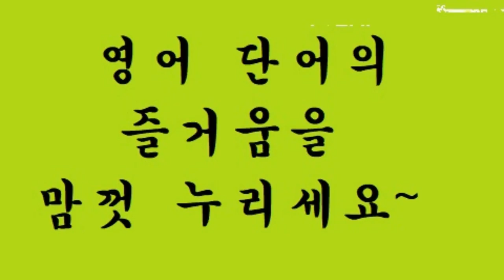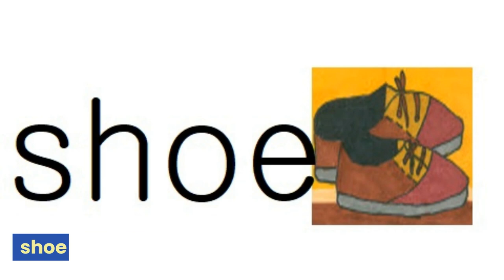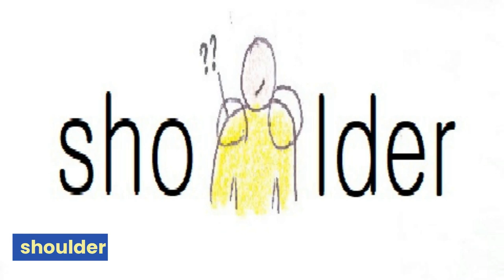교육부 기본 어휘 800단어 영상 사전 (800p-38) set ~ show